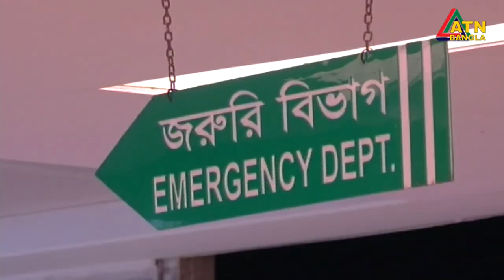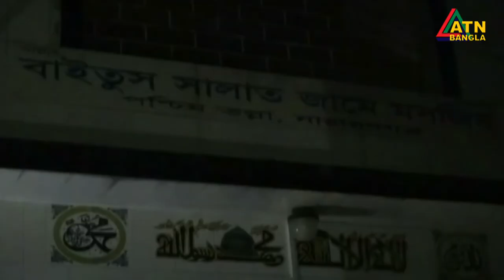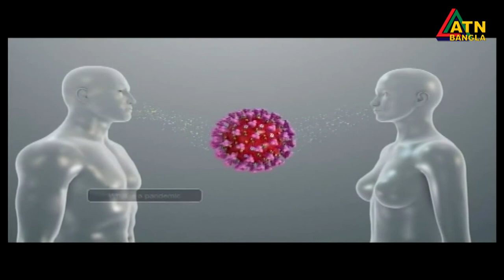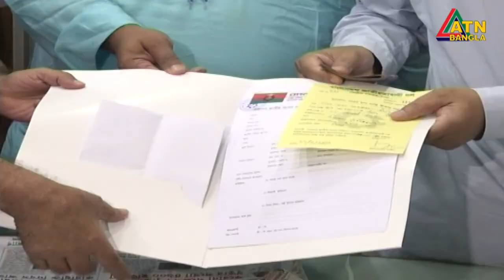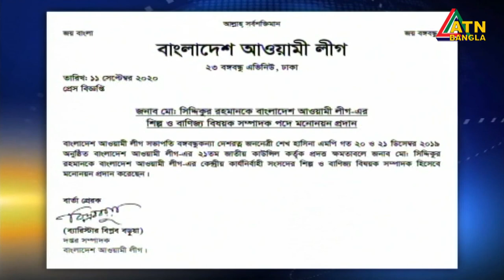এটিএন বাংলা রাত ১০টার সংবাদ । 11.09.2020 | ATN Bangla 10 PM News